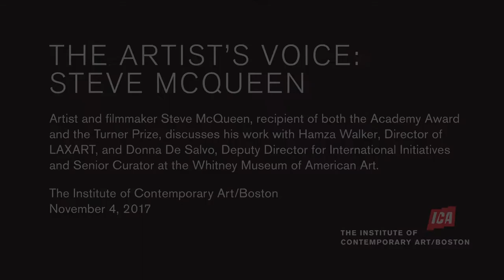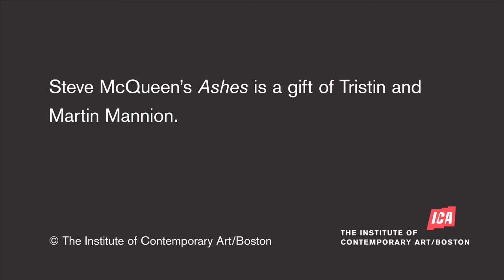The Artist's Voice: Steve McQueen | Institute of Contemporary Art/Boston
Artist and filmmaker Steve McQueen, recipient of both the Academy Award and the Turner Prize, discusses past and future film projects with Hamza Walker, Director of LAXART, and Donna De Salvo, Deputy Director for International Initiatives and Senior Curator at the Whitney Museum of American Art, at this Artist's Voice talk at the Institute of Contemporary Art/Boston on Nov. 4, 2017

McQueen’s films include Hunger, Shame, 12 Years a Slave, and Ashes, a freestanding video installation at the ICA that shows a young carefree fisherman and his unexpected fate.